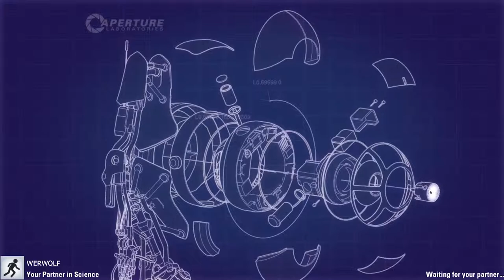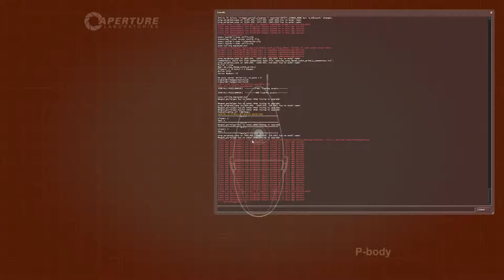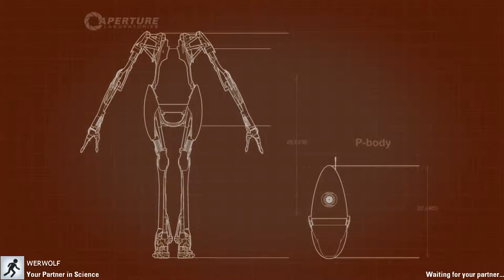PORTAL COOP [08] - "RockPaperScissors" // Let's Play Portal 2 Coop [HD60]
Heute Spielen TheMankyTube und Werwolf25565 Portal 2 im Coop Modus.